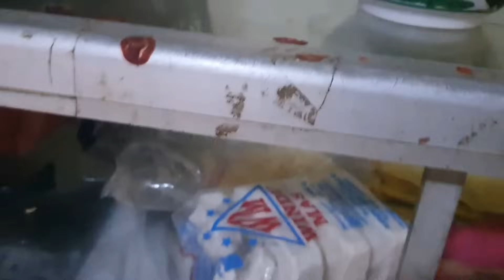Bang Jay mau ikut tahun baruan di yjb